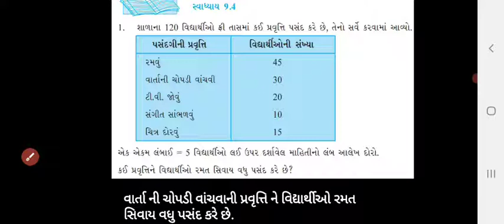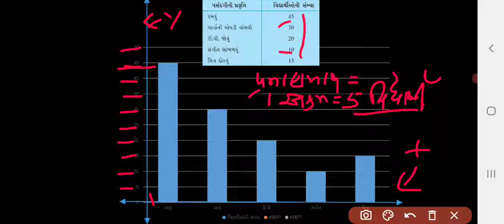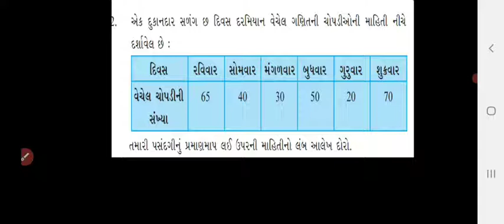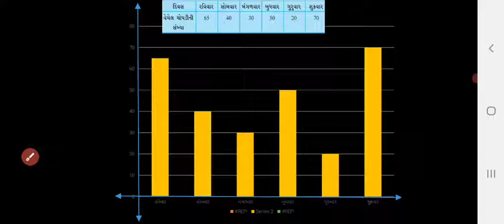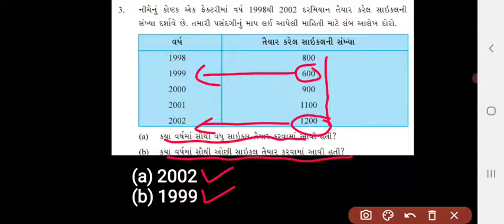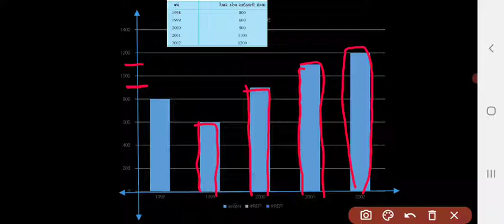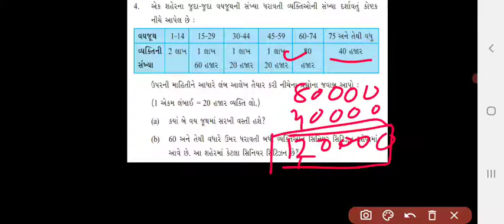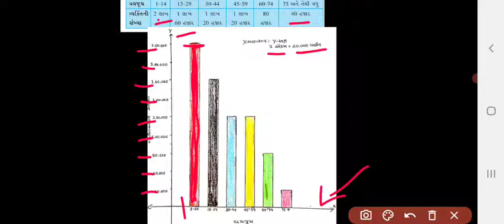ધોરણ-6/ગણિત/પ્રકરણ-9/માહિતી નું નિયમન/ભાગ-4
ધોરણ-6/ગણિત/પ્રકરણ-9/માહિતી નું નિયમન/ભાગ-4/સ્વાધ્યાય-9.4/લંબાલેખ